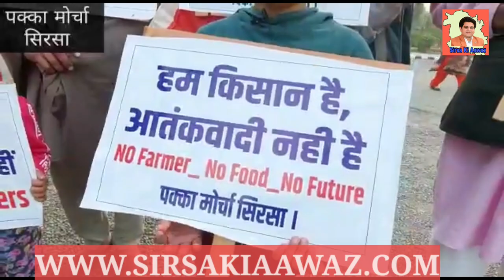8 साल के किसान के बेटे ने खोली मोदी की पोल। पूरा देश हैरान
8 साल के किसान के बेटे ने खोली मोदी की पोल। पूरा देश हैरान